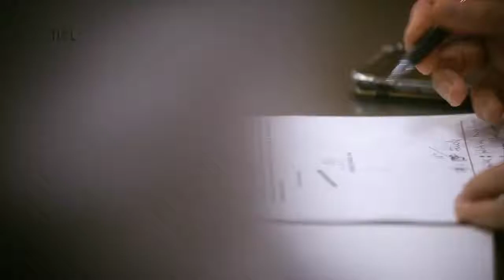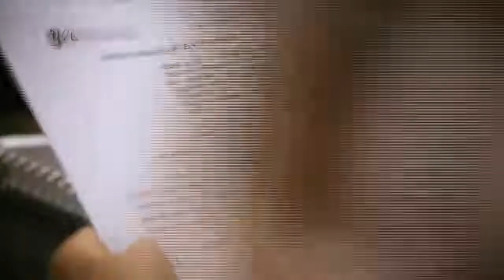Instalação da Comissão de Legislação Participativa - 10/03/21